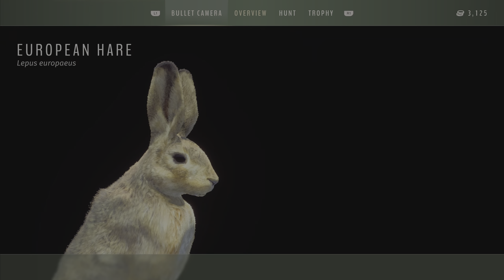Rabbits are an easy way to level your callers! | Way of the Hunter PS5